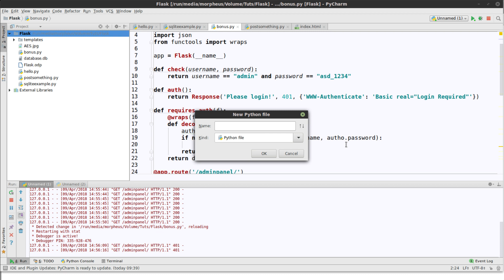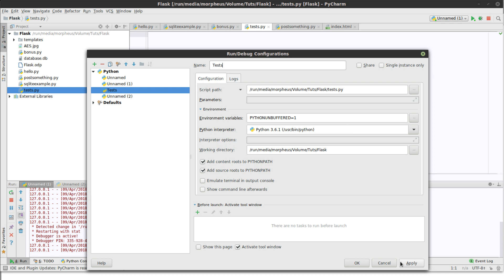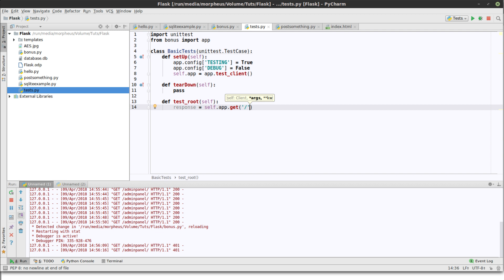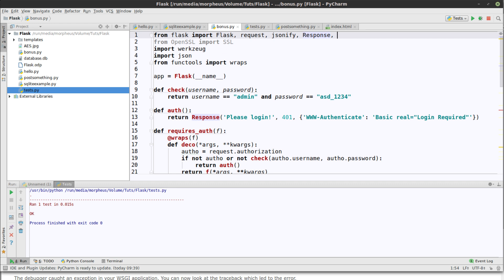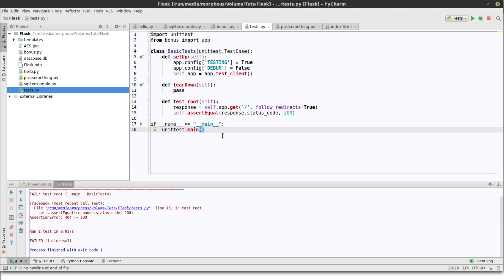Python Flask Tutorial #19 - Unittests